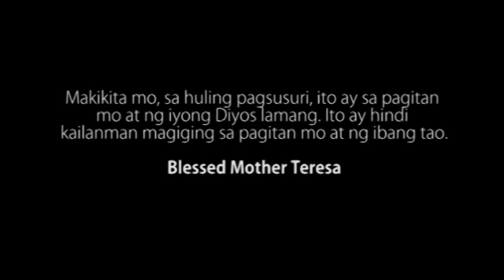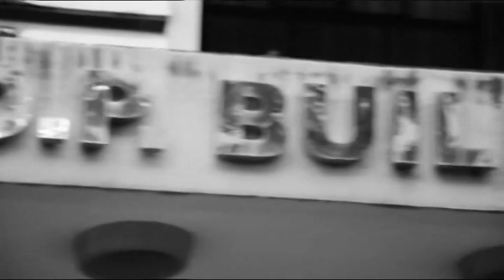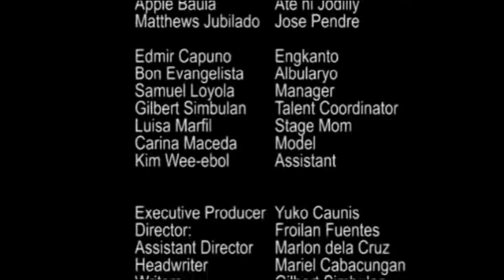RUNWAY: The Jodilly Pendre Story - Movie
by Communication Arts Students' Association